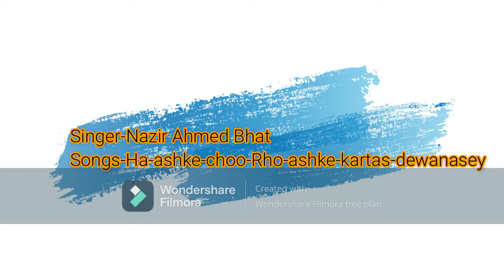Nazir Ahmed Bhat(7)--Songs-Ha-Ashke-Choo-Rho-Ashke-Kartas-Dewanaesy